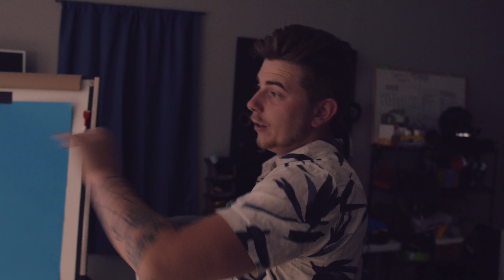I Filmed a Fashion Shoot! - Red Cape Vlog #1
Current Courses! with DISCOUNTS!

* DSLR Filmmaking Masterclass! *

FILMMAKING EDUCATION FOR ALL!